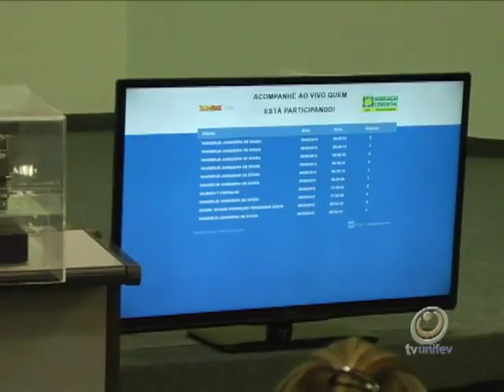ACV lança nova campanha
A novidade é que agora os consumidores poderão cadastrar os cupons pela internet para concorrer a uma viagem à Disney na Promoção do Dia das Crianças